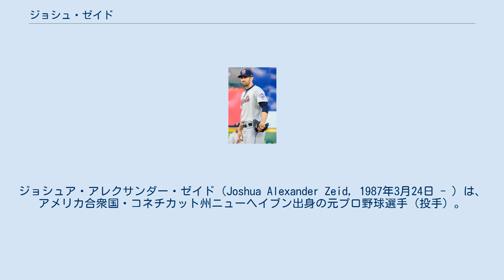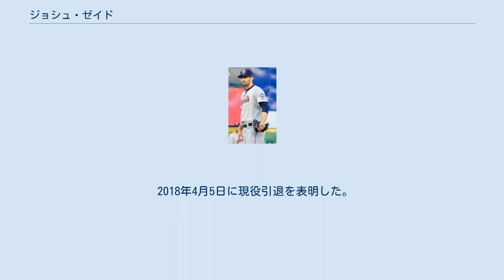ジョシュ・ゼイド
ワールド・ベースボール・クラシック・イスラエル代表選手
ジョシュア・アレクサンダー・ゼイド（Joshua Alexander Zeid, 1987年3月24日 - ）は、アメリカ合衆国・コネチカット州ニューヘイブン出身の元プロ野球選手（投手）。
右投右打。
 2009年のMLBドラフト10巡目（全体317位）でフィラデルフィア・フィリーズから指名され、プロ入り。
 2011年7月29日にハンター・ペンスとのトレードで、ジョン・シングルトン、ジャレッド・コザート、ドミンゴ・サンタナと共にヒューストン・アストロズへ移籍。
 2012年に第3回WBC予選のイスラエル代表に選出された。
 2013年7月30日のボルチモア・オリオールズ戦でメジャーデビュー。
 2014年11月20日にウェイバーでデトロイト・タイガースへ移籍した。
タイガースで監督を務めているブラッド・オースマスは、第3回WBCで監督を務めていたため、面識がある。
 2015年9月2日に40人枠を外れる形で傘下のAAA級トレド・マッドヘンズへ配属された。
 2016年2月10日にロサンゼルス・エンゼルスとマイナー契約を結ぶが、3月30日に自由契約となる。
4月7日に独立リーグ・アトランティックリーグのニューブリテン・ビーズと契約。
6月7日にニューヨーク・メッツとマイナー契約を結んだが、同年中に放出された。
8月26日に第4回WBC予選のイスラエル代表に選出され、2大会連続2度目の選出を果たした。
9月に開催された同大会予選では決勝戦でイギリスに勝利し、本大会出場権を獲得した。
 2017年1月18日に第4回WBC本戦のイスラエル代表に選出された。
3月に開催されたは同大会の1次ラウンドの韓国戦とオランダ戦で登板。
韓国戦で勝利投手になっている。
2次ラウンドでキューバ戦で抑えと日本戦で先発登板。
合計4試合に登板した。
3月22日にベストナインに相当するオールWBCチームに選出された。
イスラエルの2次ラウンド敗退後の3月21日にセントルイス・カージナルスとマイナー契約を結んだ。
 2018年4月5日に現役引退を表明した。